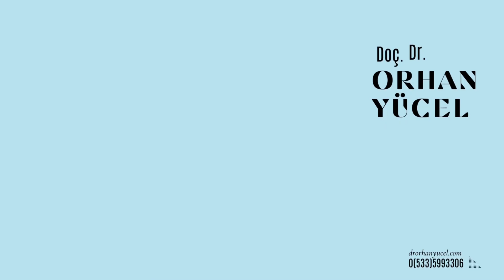Kunduracı göğüsü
Eğer herhangi bir sorunuz olursa, bana doğrudan ulaşabilirsiniz. İrtibat numaram: 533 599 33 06. Lütfen aklınıza takılan her türlü soruyu bana sorun, çünkü buradayız ve sizinle birlikteyiz.